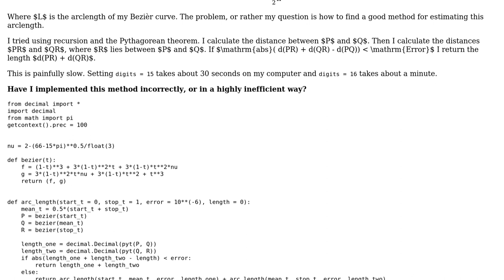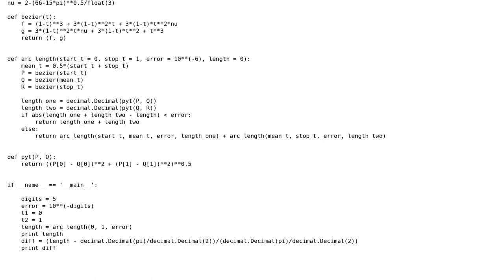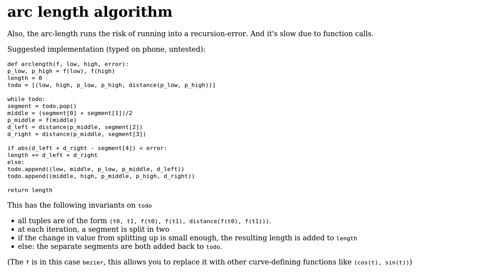Code Review: Calculate the arclength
With thanks & praise to God, and with thanks to the many people who have made this project possible! | Content (except music & images) licensed under CC BY-SA | Music | Images & others | With thanks to user Sjoerd Job Postmus user N3buchadnezzar and the Stack Exchange Network Trademarks are property of their respective owners. You are responsible for your own actions.